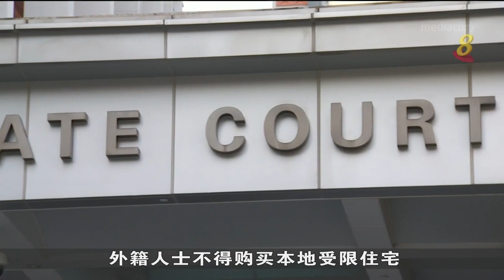涉委托本地人代买私产 中国籍男子被控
一名中国籍男子涉嫌委托一名新加坡人代为购买本地私人房地产，今天（13日）被控上法庭。